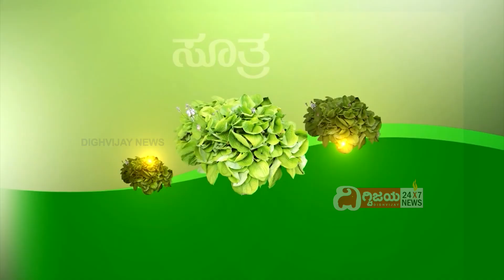Ayurveda Mane Maddu, ayur mantra - Lavanga Upayooga